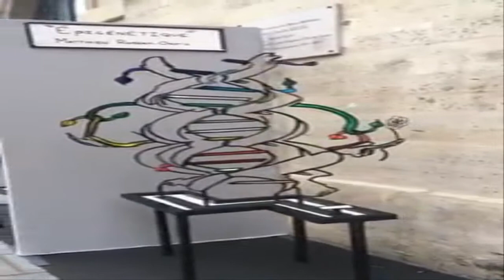as coisas mais incriveis da fisica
olha como é incrivel a lei da fisica.